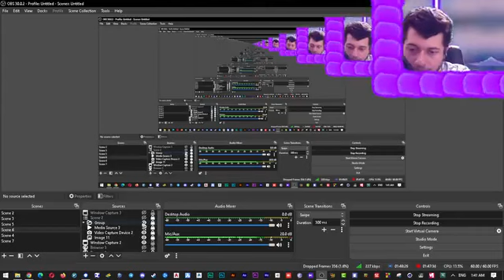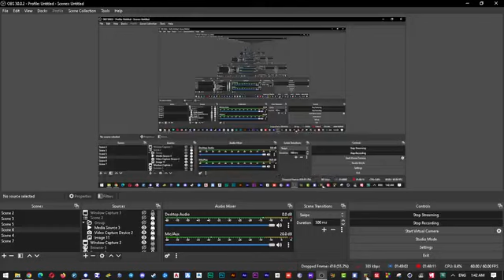How it was created😂😂 - Minecraft clutches - Five in a row! Emiya Part 2 [stream]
boat on lava, parkour, slime block, crafting boat middle air, boat falling trick
Five hard clutches in a row!!! Took me 6 hours...